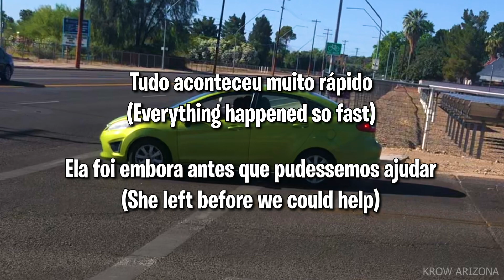MOMENTO ASSUSTADOR EM TUCSON ARIZONA!!!